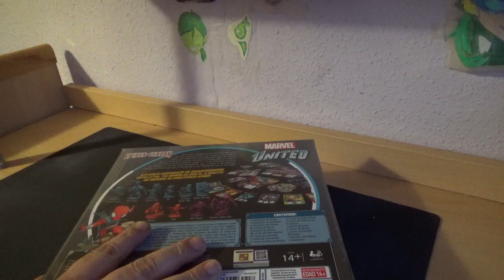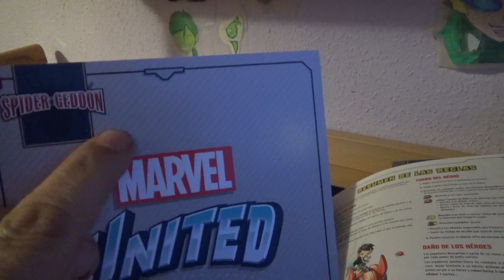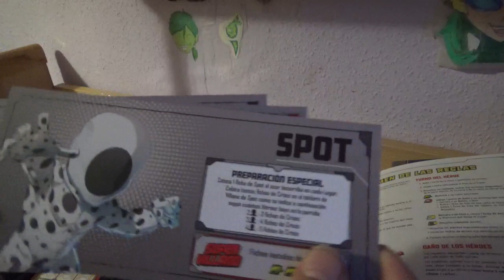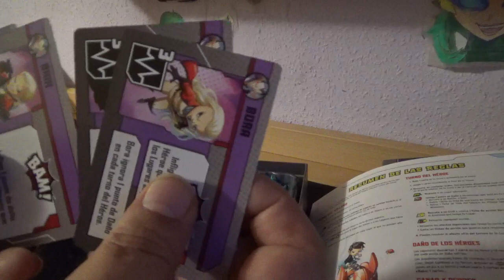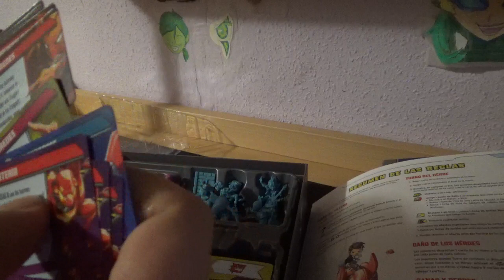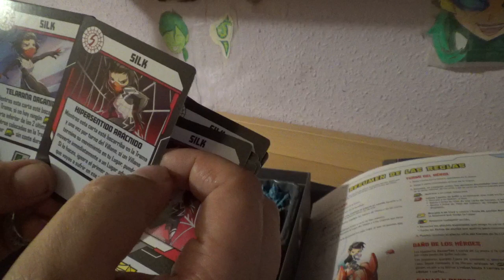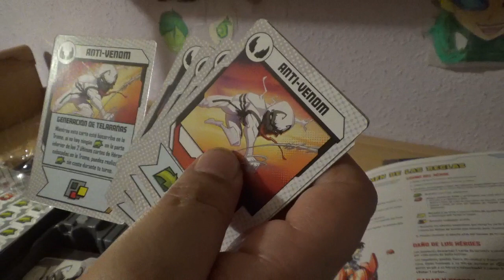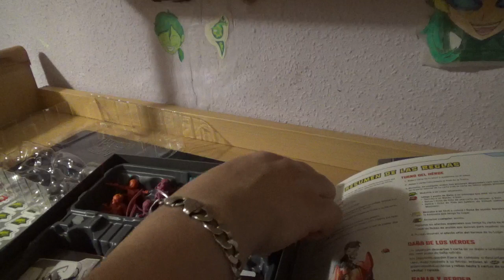Unboxing Marvel United Spider Geddon